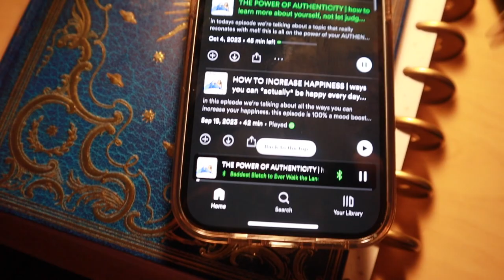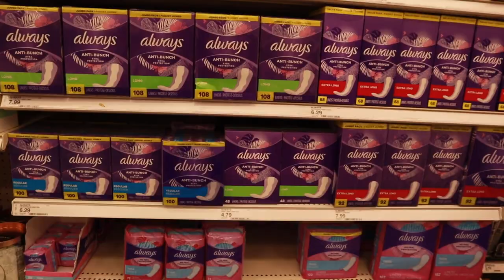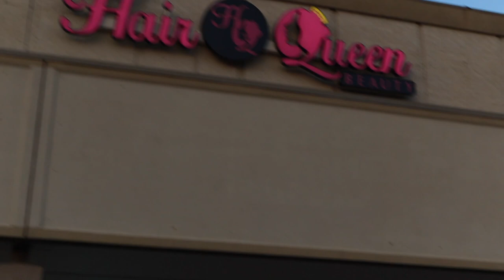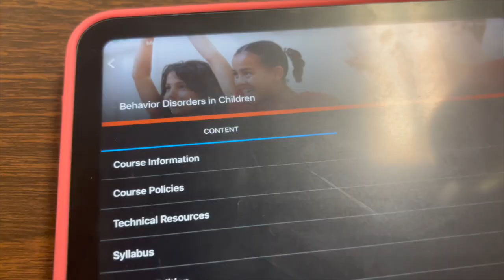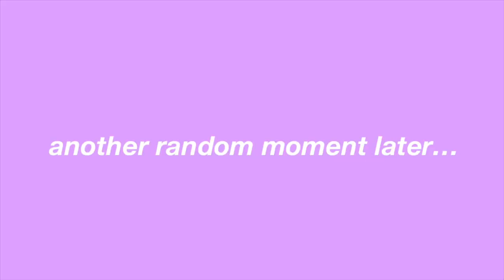College Diaries Ep 2: 1st week back at school, car wash, going blonde & more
☆ABOUT ME:
editor: FCPX
camera: canon m50 ii
state i live in: Alabama